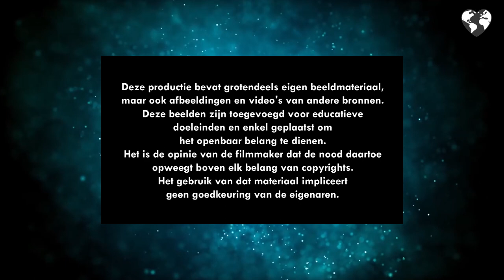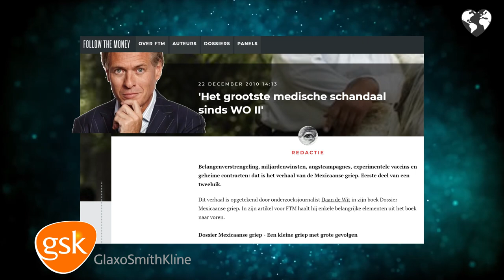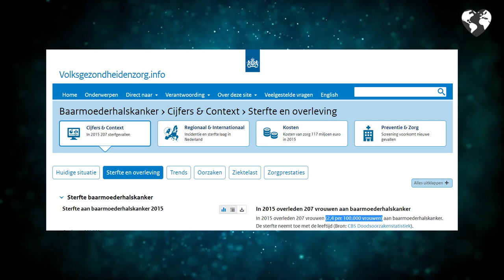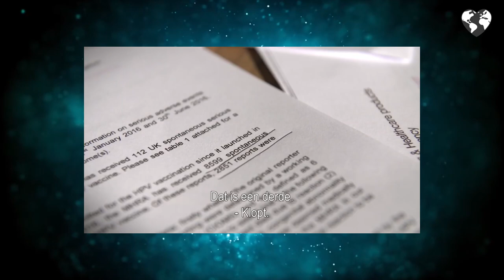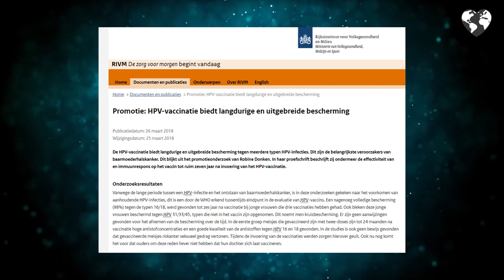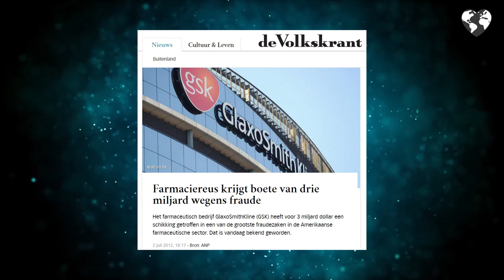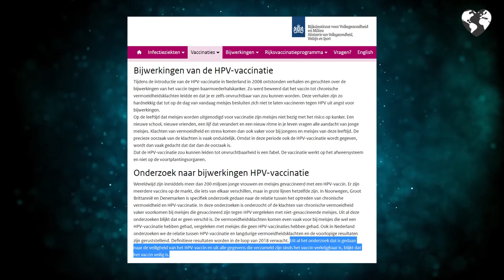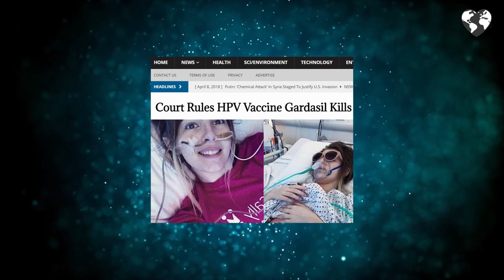Minidocu HPV vaccinaties: kans op winst door gezondheid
(Earth Matters) Van alle vaccinatiedossiers is die van HPV wel het meest controversieel. De overheid, de wetenschap en de farmaceuten zijn er glashelder over dat het HPV vaccin veilig is beschermt tegen baarmoederhalskanker.

Toch blijft de vaccinatiegraad dalen. Dat komt voornamelijk omdat er op internet informatie te vinden is, waaruit blijkt dat er veel zware bijwerkingen gemeld worden

Onderzoeken waar veelal naar verwezen wordt, zouden gedaan zijn door diezelfde farmaceuten. Cijfers, artsen en rapporten spreken elkaar tegen in een ogenschijnlijk ondoordringbaar woud, waarbij de voor- en tegenstanders ver uit elkaar liggen.

De facto is de informatie die in het publieke domein, los van het internet, beschikbaar is, toch niet zo dubbelzinnig als het in eerste instantie lijkt. Dit dossier is daarom bij uitstek geschikt om een begin te maken, het huidige systeem van winst door ziekte, om te buigen naar een systeem, van winst door gezondheid. Hoe dat kan, krijg je te zien in deze minidocu:

Dossier HPV: kans op winst door gezondheid.

Belangrijk verzoek: download de video en upload hem opnieuw op je eigen kanaal, laat deze docu niet verdwijnen door YouTube of facebook!

Onvoldoende gronden voor opname van vaccin tegen HPV in het Rijksvaccinatieprogramma | Nederlands Tijdschrift voor Geneeskunde

Robine Donken | De jonge doctor: HPV-vaccin biedt jarenlang bescherming tegen infectie (video) | Radio 1 | Dr Kelder en co